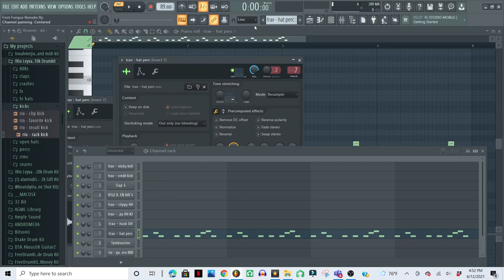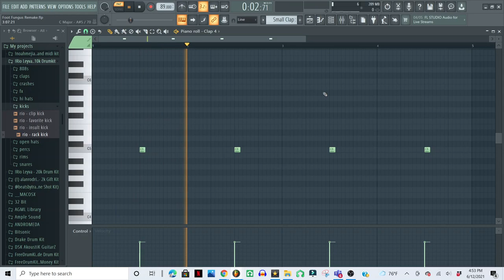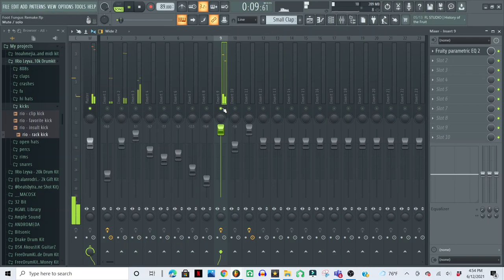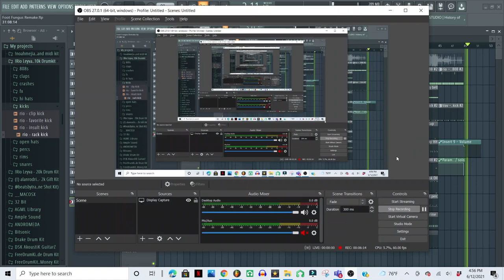Ski Mask the Slump God - Foot Fungus (FL Studio Remake) (Sounds 99% accurate)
You have foot fungus